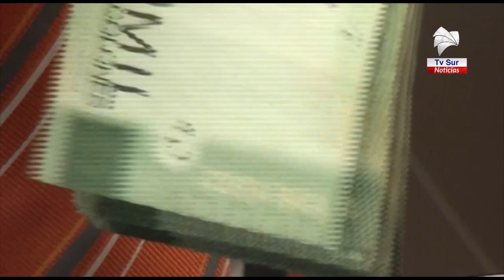Cómo enfrentar el desempleo es uno de los grandes reto para este 2020 según experto en economía